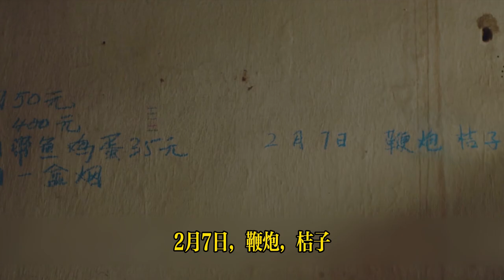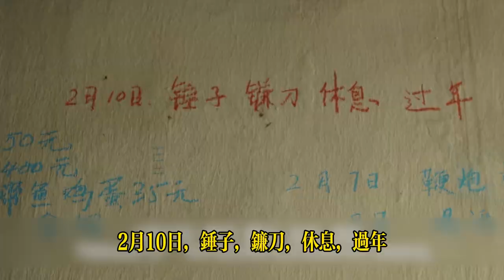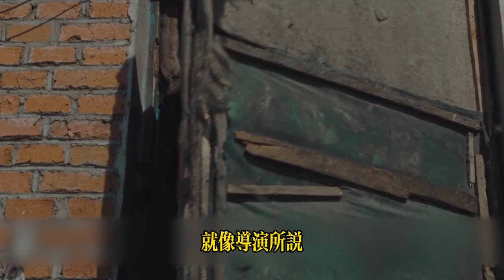他拍出了東北的荒涼與困境，至今卻無法公映。東北荒村裏，三個落魄男人的荒誕故事